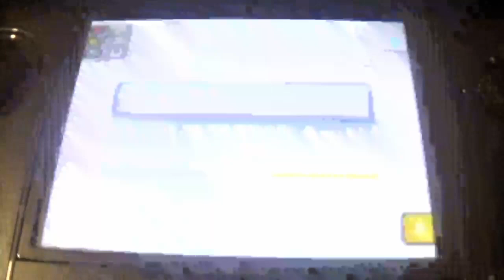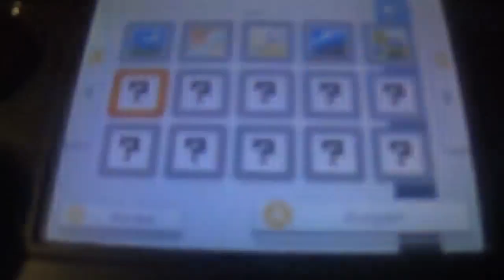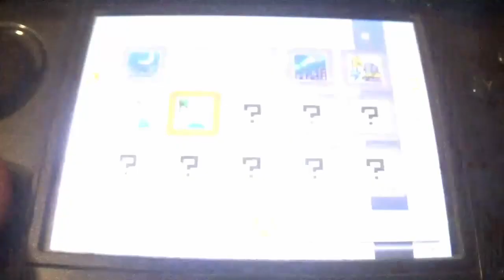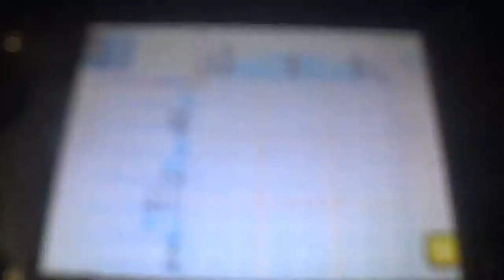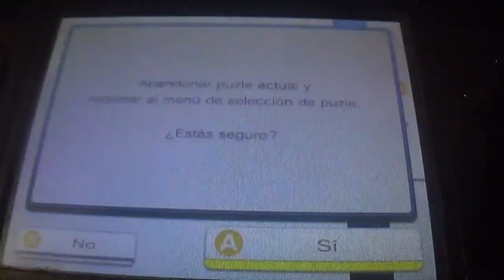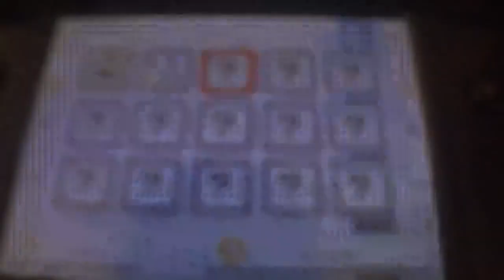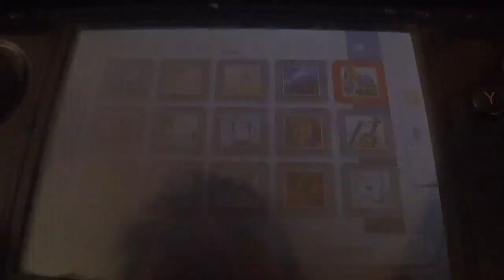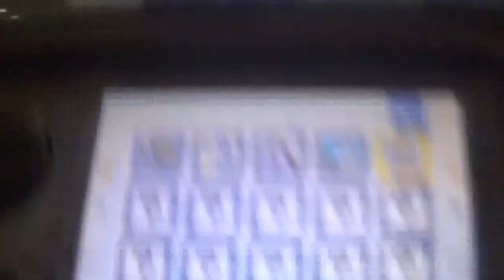Picross e8 (3DS) Narrado 3ª parte: Modo Picross Puzzles 61 a 80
En esta entrega, comenzamos los Picross de 15x15 superando los puzzles del 61 al 80, los cuales ya se nota que van a ir dándome problemas uno tras otro. Al principio del programa estaba más animado pero cerca del final casi no puedo seguir...